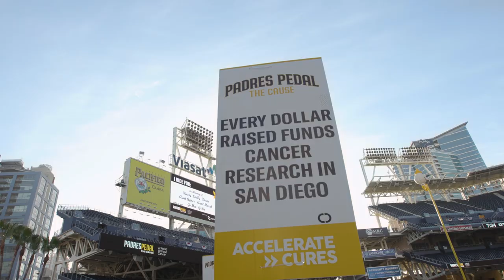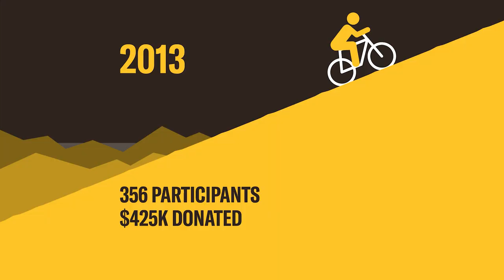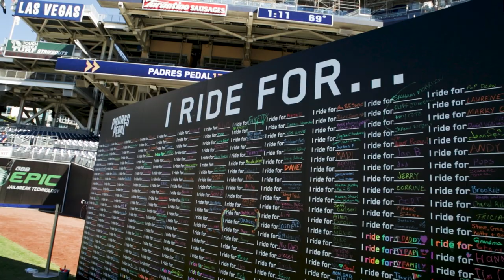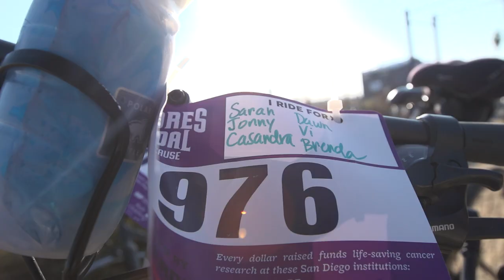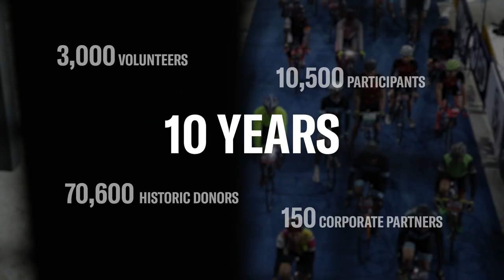10 Years of Impact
We're raising millions of dollars to directly support lifesaving collaborative cancer research at Rady Children's Hospital, Moores Cancer Center at UC San Diego Health, the Salk Institute, and Sanford Burnham Prebys Medical Discovery Institute, Scripps Research and Salk Institute of Immunology.